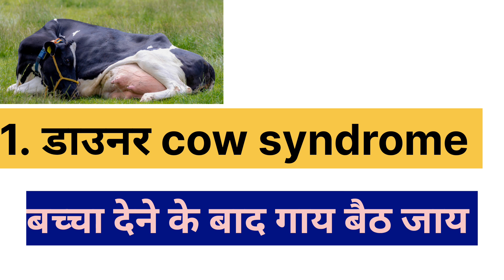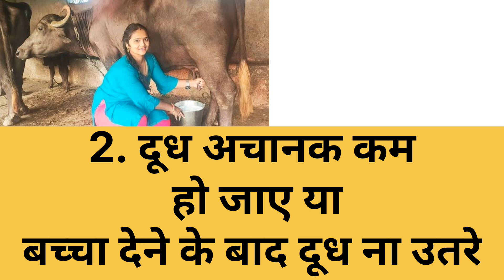calcimust gel review | mankind veterinary product | calcimust को अपने पशुओं में कैसे उपयोग करें